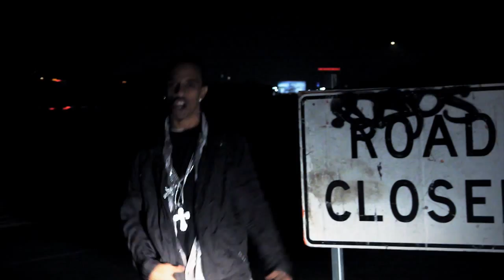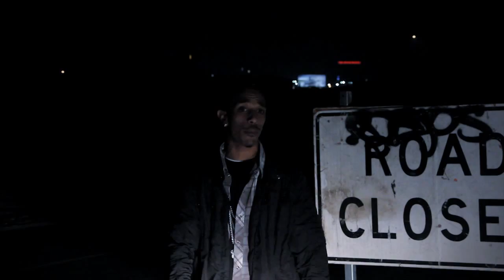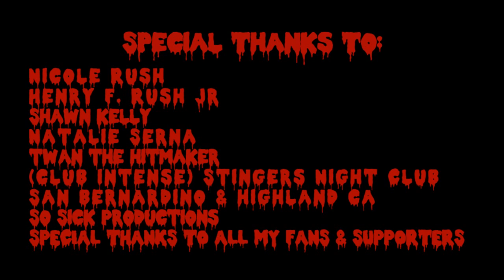Lil ill- I'm A Monster Official Music Video HD